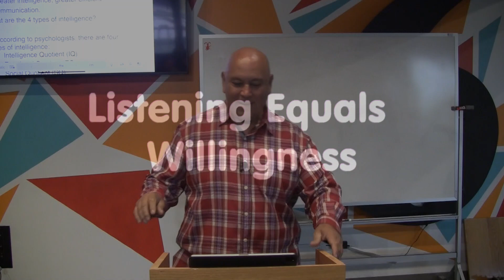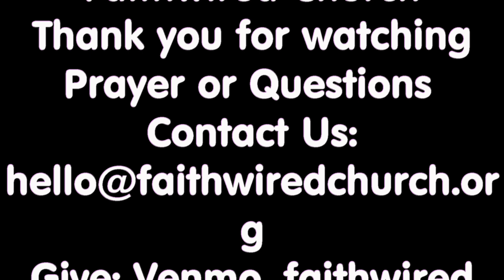Listening Equals Willingness